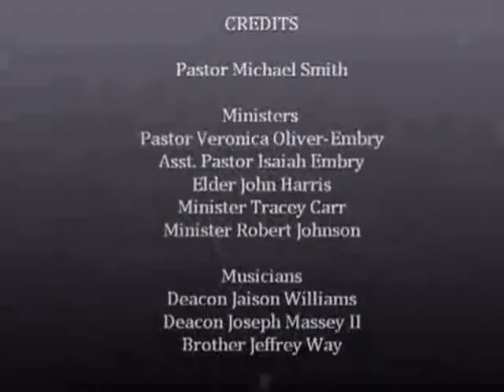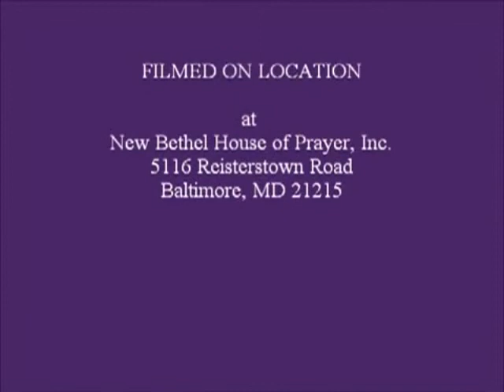June 27 2013 - The Benefit of Having the Holy Spirit: New Life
Evangelist Veronica Oliver-Embry runs revival services at New Bethel House of Prayer.  She speaks on the new life that the Holy Spirit brings if you receive him,